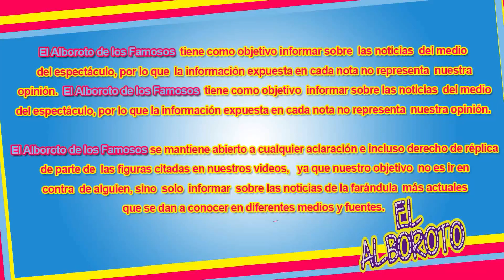Julión Álvarez aparente que no le afecta, y se deja ver muy feliz